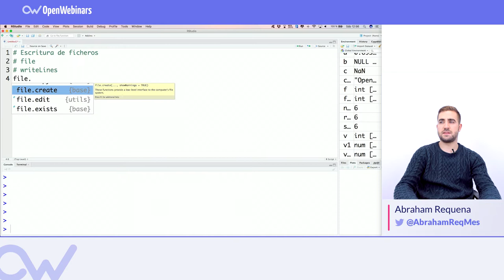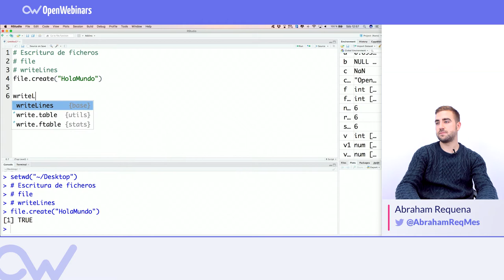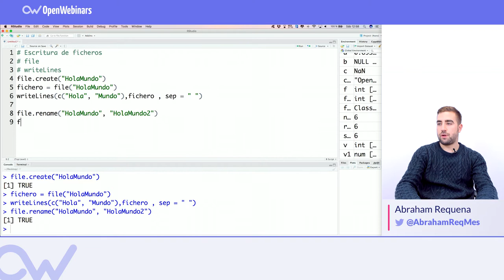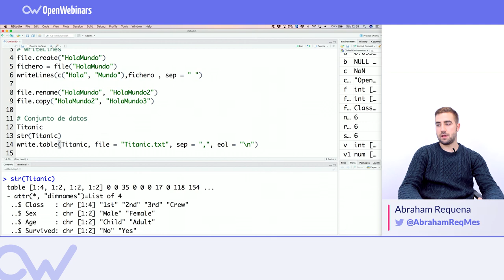ESCRITURA DE FICHEROS EN R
Seguimos hablando del lenguaje R, en este vídeo vemos dos funciones para la escritura de funciones, file y writelines.